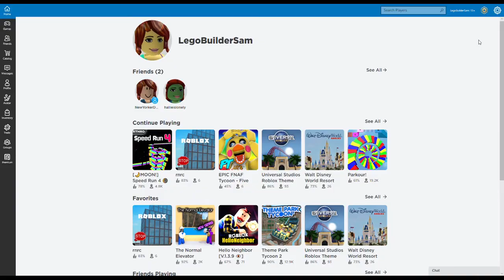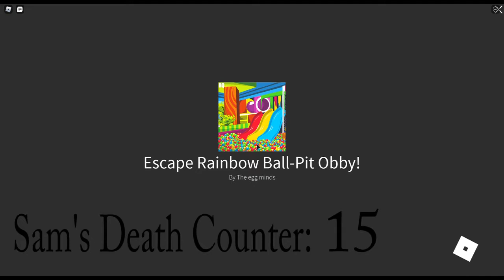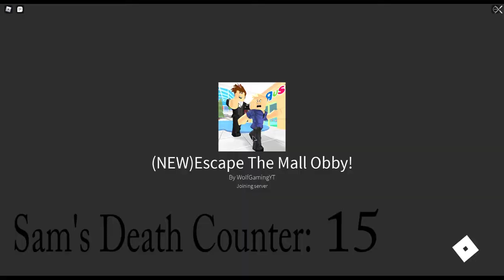THE WEIRDEST OBBYS EVER!! - Roblox Monday with Lego Builder Sam and Hannah - Episode 3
What's up to all the Lego Builders out there! I'm Lego Builder Sam and welcome to Roblox Monday with Hannah (the voice of Nya in my fan made Ninjago series)!

Today we are on the search for the strangest and weirdest obbys in Roblox! We found alot of them so enjoy! Also I am really bad at obbys so there is a Death Counter of how many times I've failed!

Stay Awesome!
Lego Builder Sam